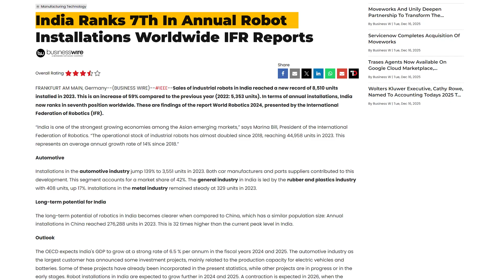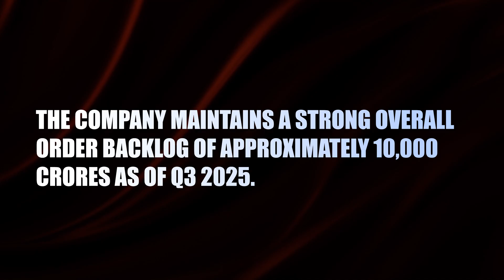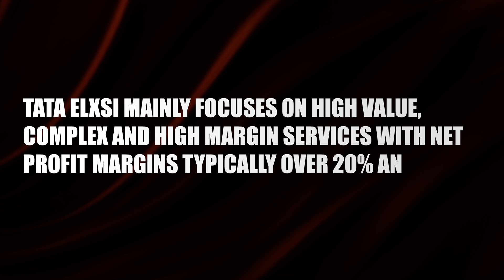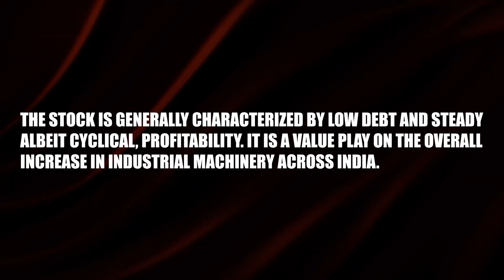An Under-Invested Sector : My Top 6 Robotics Stock Picks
While everyone is chasing drone stocks, a much bigger revolution is happening in India's factories. India is now the 7th largest market for industrial robotics in the world, yet this sector is largely ignored by retail investors.

In this video, I break down the 3 critical segments of the Robotics ecosystem: Industrial Hardware, Automation Software, and Precision Components. We analyze the 6 best stocks to play this theme, including direct plays like ABB India and Siemens, software leaders like Tata Elxsi, and hidden component manufacturers like Schaeffler and Shanthi Gears.

Timestamps:
00:00 - Why I Stopped Buying Drone Stocks (And Bought These 6 Instead)
00:52 - Segment 1: Industrial Hardware
02:15 - Segment 2: The Brains & Software
05:10 - Segment 3: Precision Components
06:25 - The Gearbox Micro-Cap
07:40 - The Battery Play

▪️ India's ₹100 Trillion Master Plan: [Link to Infrastructure video]
▪️ I Analyzed 100 Micro-Cap Stocks: [Link to Micro-cap video]